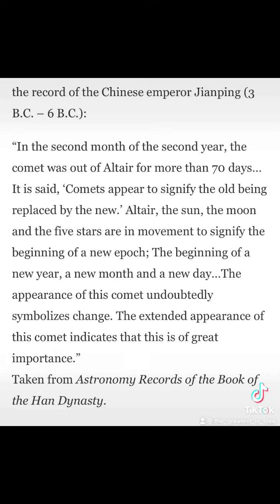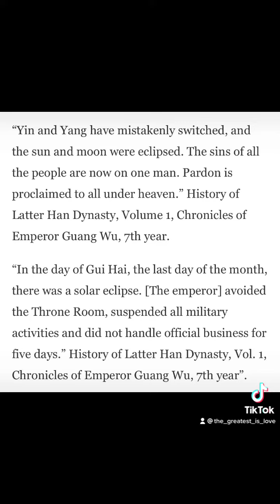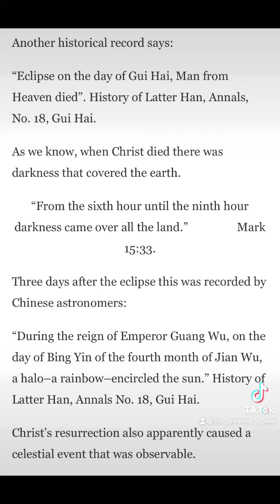Bite Sized Bible Study: Wise Men!